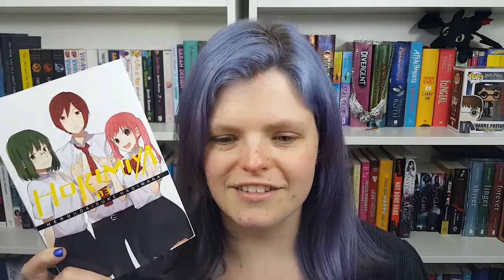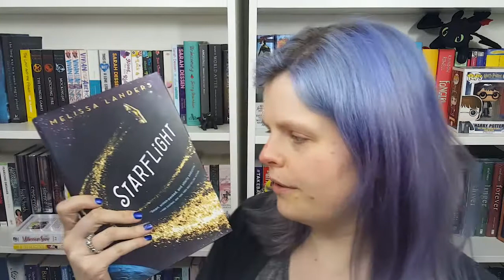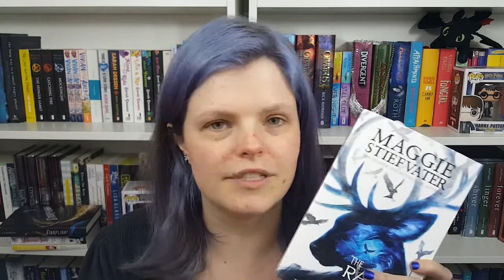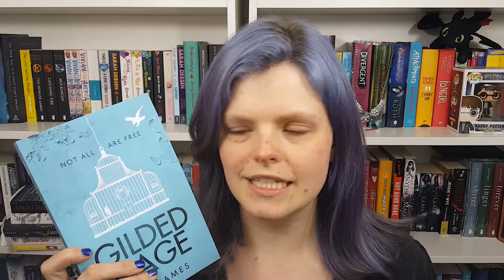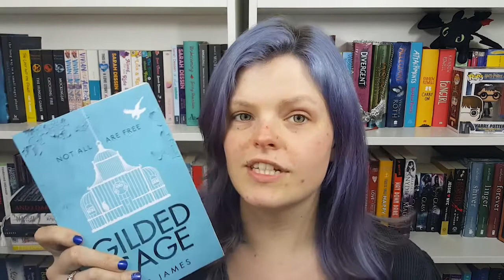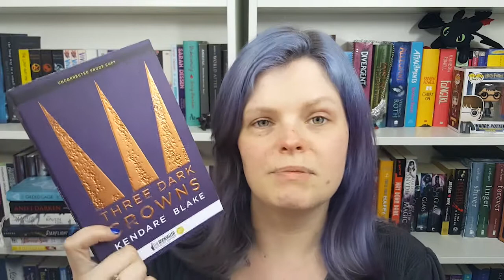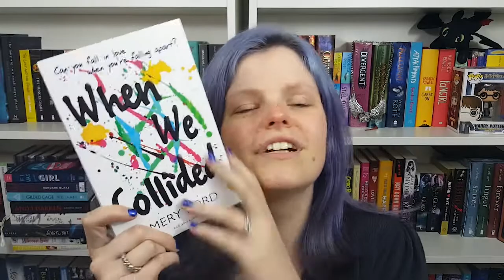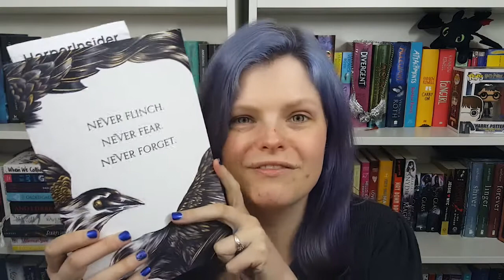April Book Haul 2016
It's time for a book haul. YUS! (and no I didn't plan my nails around The Raven King but i love that they match) ALSO bonus cat at the end (and my catmom voice)

Interested in a Manchester based YA Book Club!? Check out Waterstones Deansgate on Twitter ( @waterstonesmcr ) and our Book Club twitter ( @yaokaybookclub ) for more info!